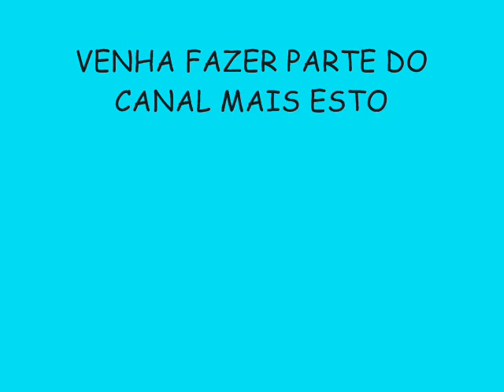COLEGUINHA DO ARROCHA VERÃO 2015 LANÇAMENTO - XILEPE XILEPE